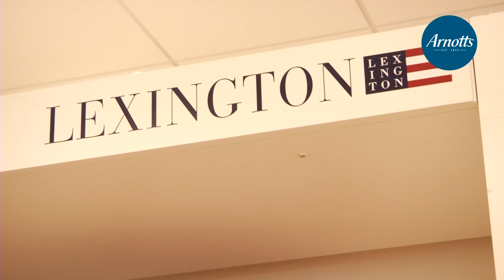Arnotts Summer Sale Final Home Reductions up to 70% off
The Arnotts Summer Sale is coming to an end shortly but there's still time to create that ideal Summer home style with further reductions of up to 70% off across nearly all departments. Shop fashions, shoes, accessories, jewellery and homewares in-store